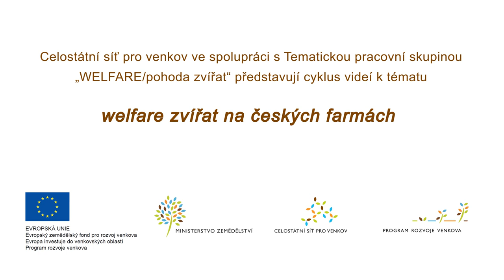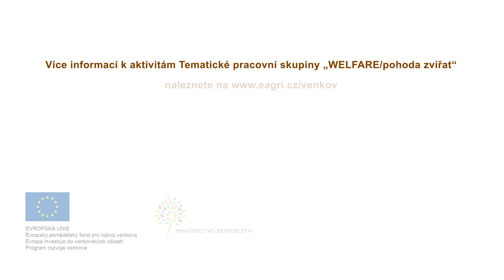Venkovní odchov a vzdušné stáje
Zlepšování podmínek hospodářských zvířat🐮 je důležitou aktivitou každého hospodáře. O tom, jak vypadá pohoda zvířat na českých farmách jsme natočili sadu pěti videí ve spolupráci s CCelostátní síť pro venkov První video se věnuje venkovnímu odchovu a vzdušným stájím.  Odborným konzultantem nám byl Ing. Matúš Gašparík z katedry Chovu hospodářských zvířat na ČZU.